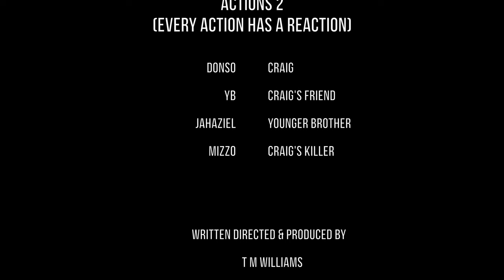Actions 2 ( Every Action Has A Reaction) UK Short Film | VSOP PRODUCTIONS 4K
This is a film I made to highlight the current knife crime issue in the UK and to show the youth how easy it is for a simple altercation to turn into a life or death situation. We all need to be responsible for our actions because taking a moment to think before you act could change your whole life.